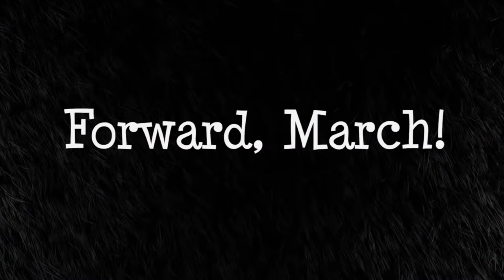Fanfarra maluca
Um soldado muito louco, curta metragem de animação, by ESMA

Título Original: Forward March" by ESMA

Curta-metragem animado em CGI 3D: Curta-metragem de março para frente da ESMA - Pierrick Barbin, Rimelle Khayat, Loïc Le Goff, Guillaume Lenoël, Garrick Rawlingson.

Um grupo de guardas de Londres está indo para sequestros quando um membro inesperado se junta à banda.

Diretores: Pierrick Barbin, Rimelle Khayat, Loïc Le Goff, Guillaume Lenoël e Garrick Rawlingson.

Músicas: Frédéric Varot.
Guitarras: David Miralles

Som: José Vicente, Yoann Poncet, Camille Lucchino - Studio des aviateurs

Filme de animação produzido como parte do treinamento em 3D de animação da escola ESMA

Se você acredita que este vídeo não deve ser transmitido em nosso canal, entre em contato

Tags,
2d,
2d-animation,
3d Animated Short Film,
3d animated short,
3d animated shorts,
3d,
animación,
animated movies,
Animated Shorts,
animated,
animation 3d,
animation,
bearded lady,
beforeand after,
best,
breakdown,
cartoon,
CG graduation movie,
CG,
CGI Animated,
cgi animation,
cgi movies,
cgi short film,
cgi short films horror,
cgi short films love story,
cgi short films,
cgi,
circus,
cirque,
classical,
computer animation,
computer-generated imagery,
cortometraje,
cortometrajes animados,
cortometraje animado,
cortos animados,
cortos nominados al oscar 2020,
cortos,
demo,
dibujos,
effets spéciaux,
empacar una maleta,
femme à barbe,
film d'animation étudiant,
film étudiant,
film,
flea,
formation 3d,
formation cinéma 3d,
formation effets spéciaux,
formation fx,
freakshow,
free movie,
free short film,
funny,
gfx,
hacer una maleta,
hd,
high definition,
high resolution,
histoire d'amour,
lice,
loup garou,
love is in the hair,
making of,
memories,
mocap,
motion capture,
movie,
negative space sub español,
pelicula gratis,
Pixar,
PLAY_ANI,
PLAY_OSCAR,
poema visual,
pou,
puce,
reel
reels,
Ron Koertge,
school,
Sci Fi,
scifi short film,
short animated films,
Short animation,
Short film animation,
Short film,
short films animation,
short films,
Short Movie animation,
Short Movie,
short,
show reels,
Showreel,
shows,
student short film,
tierno cortometraje,
Tierno,
tutorial,
vfx short film,
vfx,
visual effects,
werewolf,
アニメーション短編映画,
短編アニメーション,

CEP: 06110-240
Osasco - SP

Bradesco
AG: 3130-5
C/C: 54609-7
Renato César Paio
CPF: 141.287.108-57